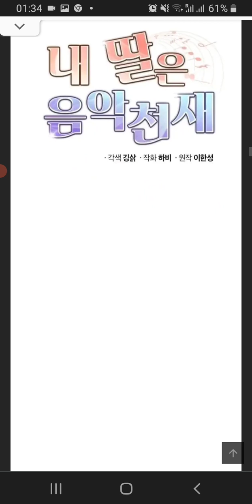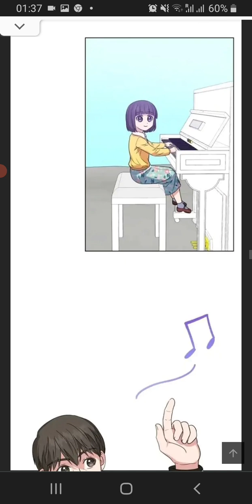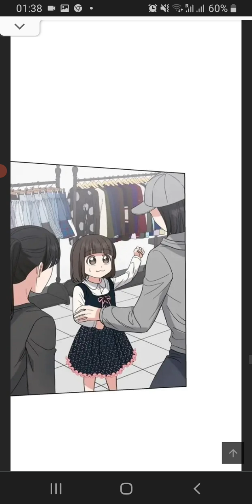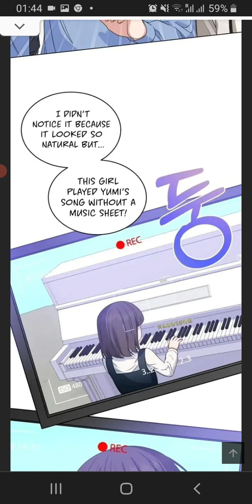My Daughter is a music genius chapter15| comics explained in Hindi| Best Father Daughter|Comedy love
Read manhwa My Daughter is a Music Genius/내 딸은 음악천재
I was crazy about music and lived indifferently to my daughter.
Every day was regretful.
So I died, and when I opened my eyes it was ten years ago.
He vowed that this time he would be a good dad.
But, I think my daughter is a music genius